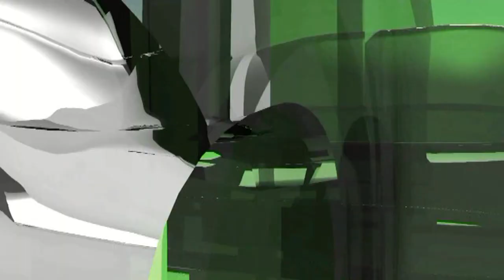HRVATI SU ODBILI DA BRANE BOSNU - MUHAMED FILIPOVIĆ